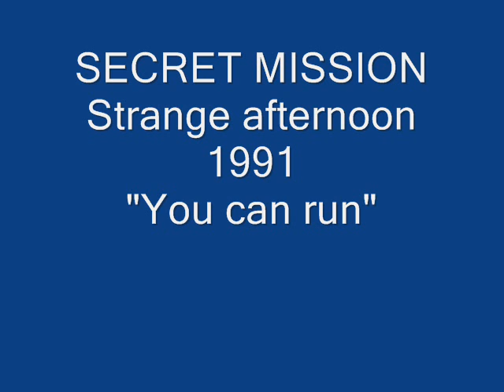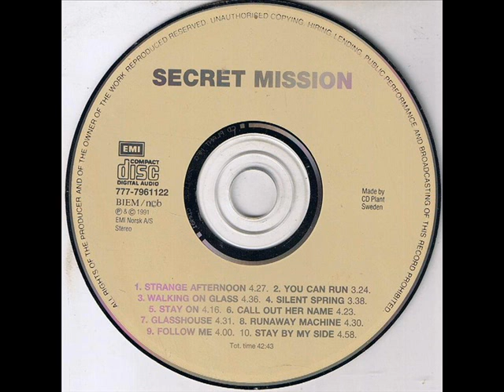Secret Mission Strange afternoon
Secret Mission
Strange afternoon
1991